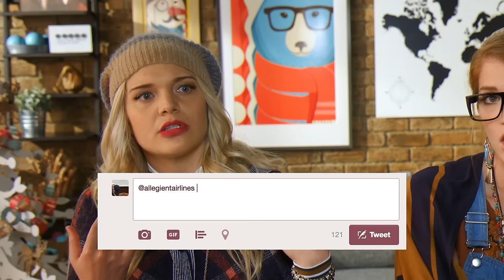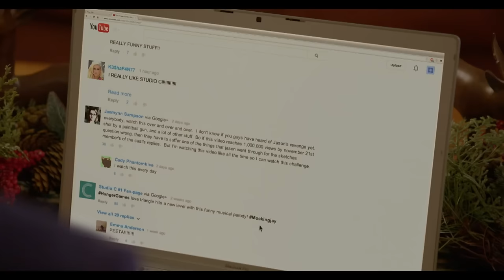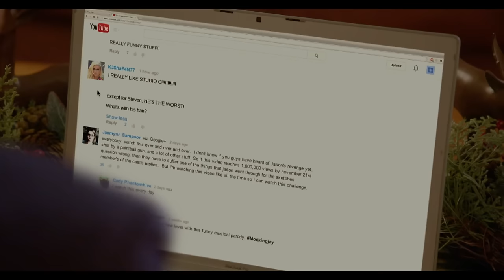Best of Christmas - Studio C Compilation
Studio C - Best of Christmas Compilation. Here are some of our best Christmas sketches including when Scrooge's plans are ruined by the Christmas rush, when the Grinch’s heart grew too much, and when a man takes too long to propose on a cold wintery night and so much more!

Watch Studio C on Mondays at 8 ET | 5 PT on BYUtv

Credits
Cast: Stephen Meek, Megan Rico, Adam Berg, April Rock, Austin Williams, Dalton Johnson, Garet Allen, Ike Flitcraft, James Perry, Jason Gray, Jeremy Warner, Jessica Drolet, Jetta Juriansz, Mallory Everton, Matthew Meese, Natalie Madsen, Stacey Harkey, Tanner Gillman, Tori Pence, Whitney Call
Director: Micah Merrill
Writers: Michael Christian, Kyle Kasabian, Samuel Palmer
Producers: Jake Van Wagoner, Micah Merrill, Adam Anderegg